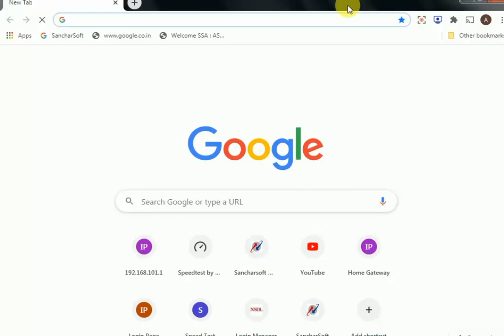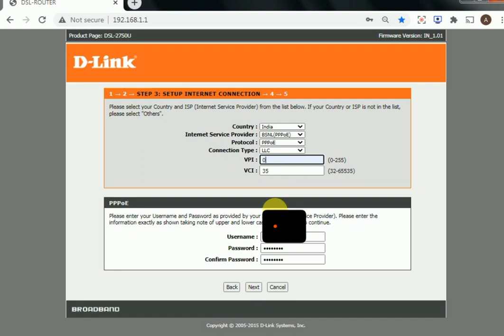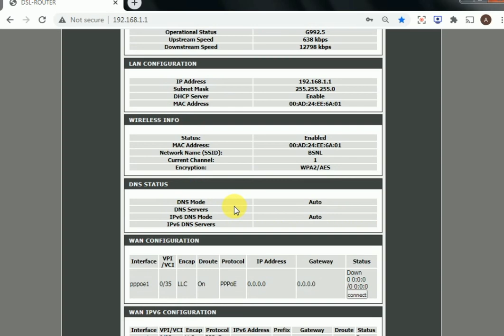D-link DSL-2750U modem configuration BSNL Broadband Modem D-Link